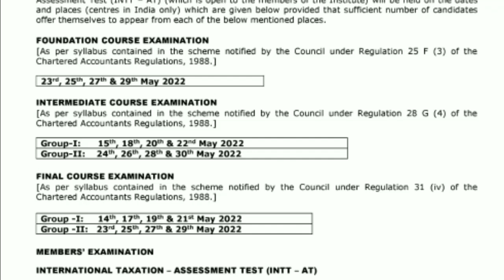EXAM DATES ANNOUNCED!!! | AAG LAGA DENA 🔥 | AIR 5 CA INTER ANKUSH CHIRIMAR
Since the exams dates are announced, I have shared my strategy for the last 4 months you have! Hope you find it valuable!!!